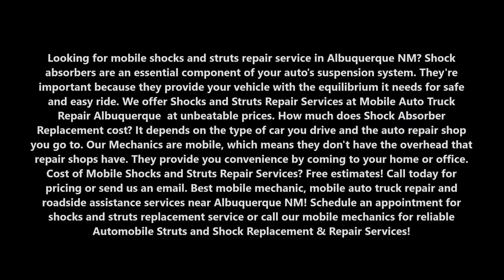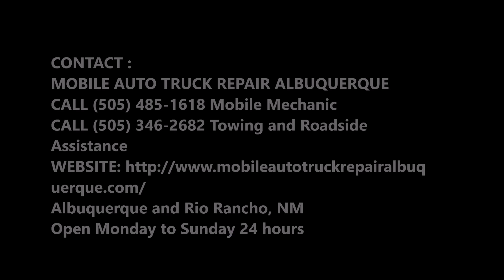Shocks and Struts Repair Services and Cost in Albuquerque NM| Mobile Auto Truck Repair Albuquerque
Looking for mobile shocks and struts repair service in Albuquerque NM? Shock absorbers are an essential component of your auto's suspension system. They're important because they provide your vehicle with the equilibrium it needs for safe and easy ride. We offer Shocks and Struts Repair Services at Mobile Auto Truck Repair Albuquerque  at unbeatable prices. How much does Shock Absorber Replacement cost? It depends on the type of car you drive and the auto repair shop you go to. Our Mechanics are mobile, which means they don't have the overhead that repair shops have. They provide you convenience by coming to your home or office. Cost of Mobile Shocks and Struts Repair Services? Free estimates! Best mobile mechanic, mobile auto truck repair and roadside assistance services near Albuquerque NM!

MOBILE SHOCKS AND STRUTS REPAIR SERVICES
Shock Service in Albuquerque NM

 If you want to keep your auto’s four tires fully intact, effective shocks are a must. If you want to be able to drive your vehicle with ease, comfort and peace of mind, routine professional shock assessments can be a great idea for you. Shocks that have been blown can be a significant hazard

If you want to make sure you’re as safe while behind the wheel as possible, you should do whatever you can to avoid the scenario of blown shocks.

Thankfully, Mobile Auto Truck Repair Albuquerque is available to accommodate all of your vehicle’s shock service requirements. If your shocks are exhausted and therefore no longer up to par, you can count on our seasoned professionals to handle them for you. When you want to enjoy a driving experience that’s stress-free and pleasant, reliable shocks are critical. Shocks are vital because they restrict bouncing in autos. They accomplish this by soaking up suspension springs’ leftover motions.

BEST MOBILE SHOCKS AND STRUTS REPAIR SERVICES AND MOBILE MECHANIC IN ALBUQUERQUE NM

• Jumpstarts Albuquerque,
• Pre-Purchase Inspections Albuquerque,
• 24 Hour Auto Repair Services Albuquerque,